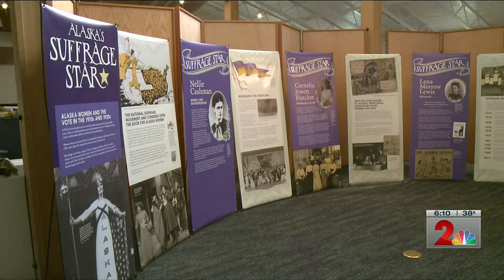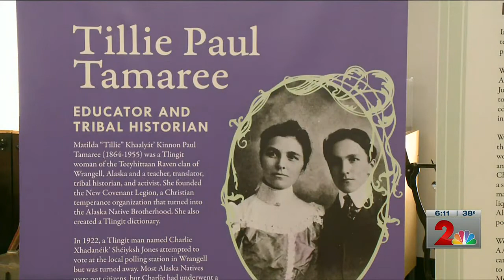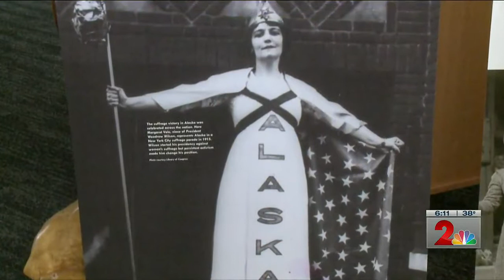Telling Alaska’s Story: When Alaskan women got the vote